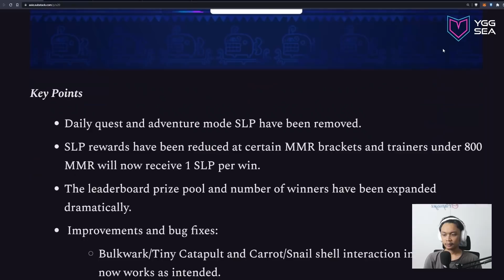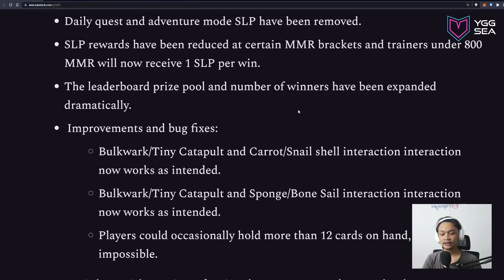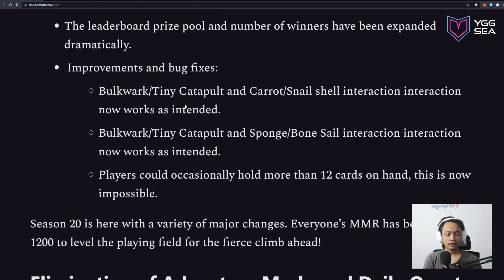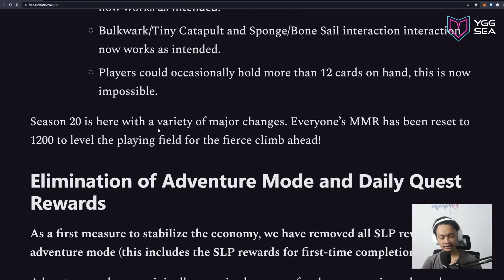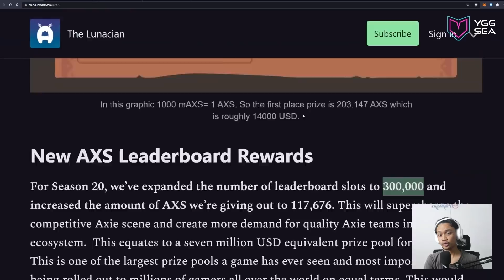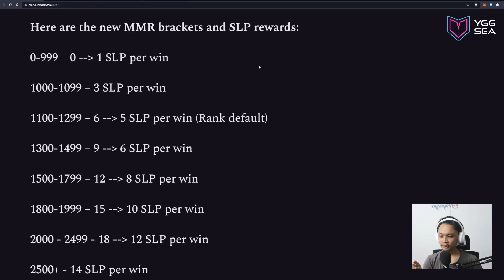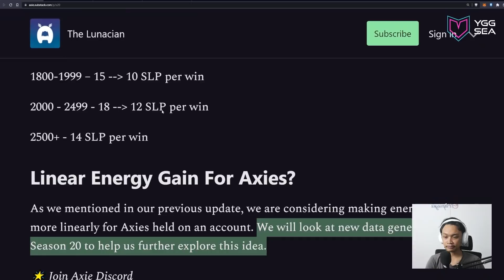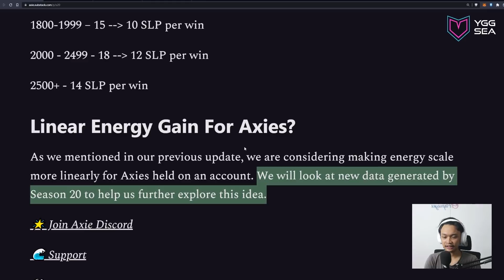[ AxieInfinity ] Bukan Berita SLP Naik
Season 20 Sudah Resmi dimulai!
Semoga membantu, jika ada pertanyaan lebih lanjut dan update perubahan pada aplikasinya akan di update di diskripsi.

- iOS (buka dengan komputer, klik play now dan pilih iOS)